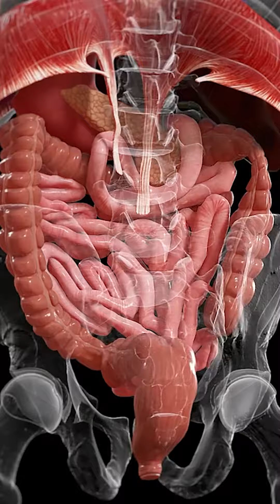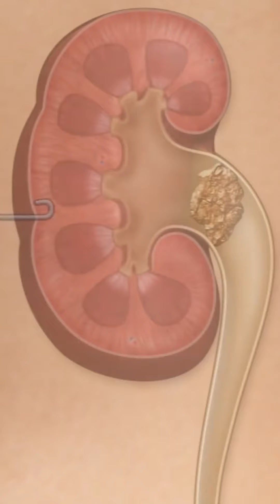7 Reasons to Start Your Day With Lemon Water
7 Reasons to Start Your Day With Lemon Water
#1 Facilitates Digestion: Food is broken down by acid. That explains why our stomachs contain so much of it. Because our levels of stomach acid tend to decrease with age, the acid in lemons may be particularly beneficial in boosting them.

#2 Keeps you properly hydrated: Most people don't consume enough water. Making lemon water your morning ritual is a simple way to start your day off well. How can you tell whether you're consuming enough alcohol.

#3 Suitable for weight loss: We are habitual beings. Consider what happens if you swap out your morning cappuccino or orange juice for lemon water. Not once, but maybe twenty times a month - double that by ten years.

#4 Stops oxidation: Lemons, like all vegetables, are packed with phytonutrients that help shield your body from illness. These phytonutrients possess potent antioxidant qualities that shield cells from oxidative stress.

#5 Vitamin C: Just six more calories may be added to your diet by juicing half a lemon into your water. Moreover, you'll get almost one-sixth of your recommended daily intake of vitamin C, which is necessary to shield our cells.

#6 Potassium boost: Without potassium, your body is unable to operate. It is essential for blood pressure management, the movement of nutrients and waste products, and nerve-muscle communication.

#7 Aids in avoiding kidney stones: If a person has low urinary citrate levels, drinking lemon water may help avoid painful stones. More significantly, because kidney stones are often caused by dehydration, drinking more water helps avoid them.

📌 To achieve the best result, you need to monitor your health as well. According to experts, good Health depends on your diet. Remember that the most useful food is natural food with minimal heat treatment as it keeps the greatest amount of vitamins.